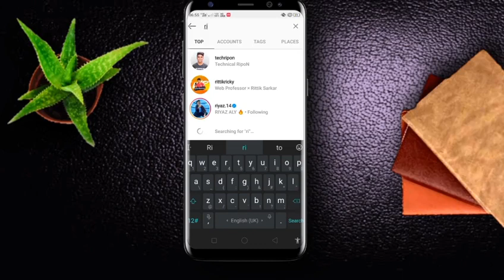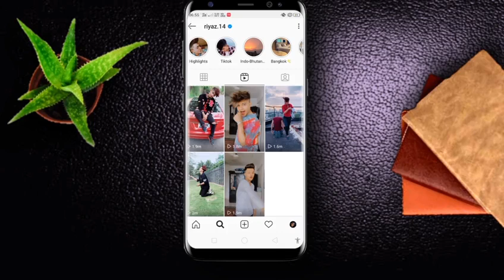HOW TO SEARCH ANYONE IN REELS | INSTAGRAM REELS MODE | HINDI | 2020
hello, guys, this is reels India, here you can search any one of your favorite actors in reels, I am saying you how to do these stuff. Instagram tells the competitor of tiktok.

The most important advantage of Instagram reels feature.
How to use reels feature?
Complete information about Instagram reels.
Tiktok vs reels.
How to add/use music or audio on Instagram reels?
How to make an original sound on Instagram reels?
All functions of the reels feature.
How to grow your Instagram account through reels?
How to gain followers by using reels?
Similarities between tiktok & reels?
How to post videos on reels from the main gallery?
How to use the timer in Instagram reels?
The interface of Instagram reels.

instgram new features 2020
instgram features